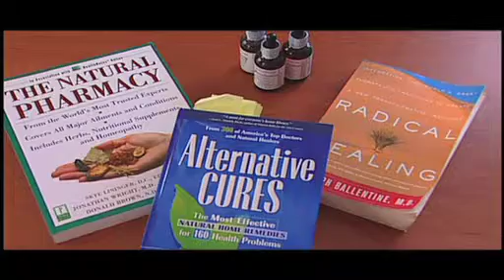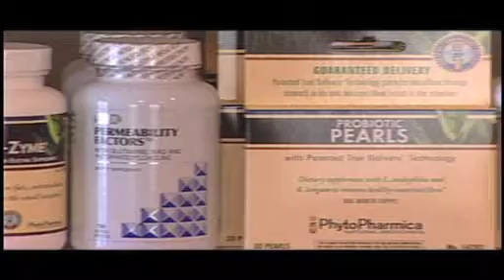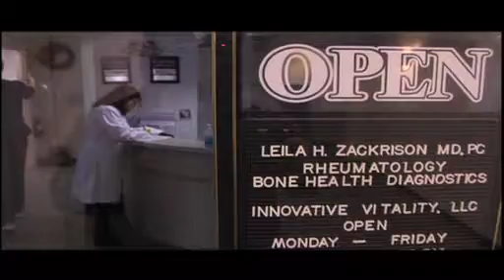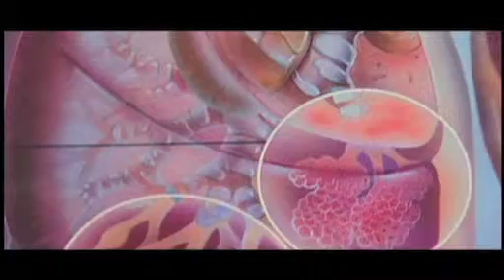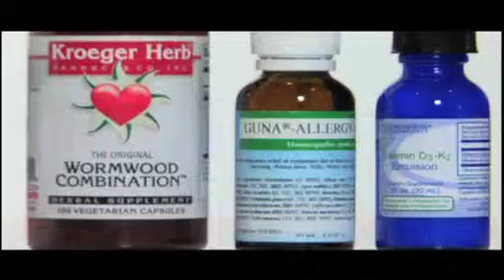Optimal Health Dimensions.mov